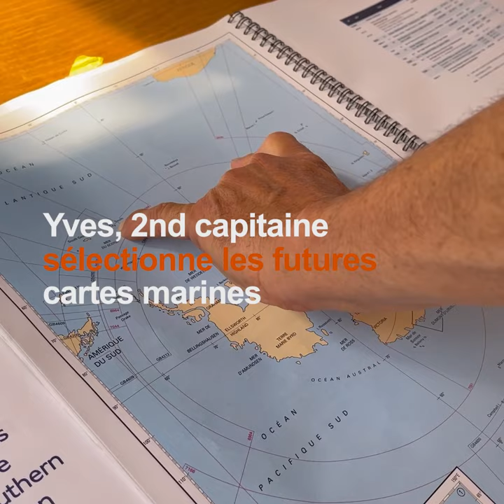Que fait l'équipage en escale à Valparaiso ?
Le Chili étant confiné, l’équipage est resté à bord de Tara durant l'escale de Valparaíso et en a profité pour organiser la suite de la navigation ⛵️